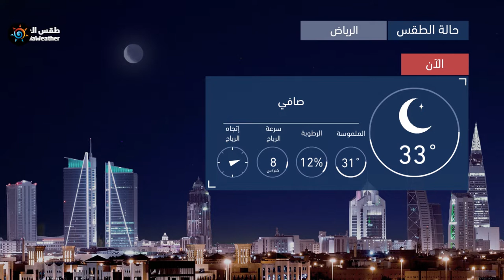طقس العرب | طقس الغد في السعودية | الثلاثاء 2020/6/16